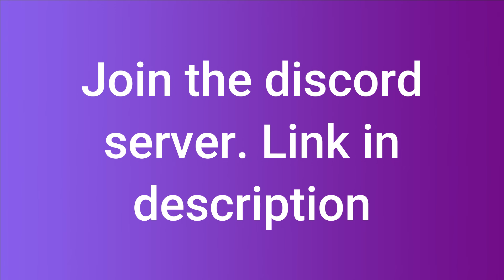Baby SSundee calls Henwy Dada!!